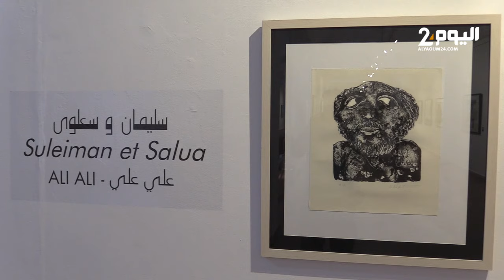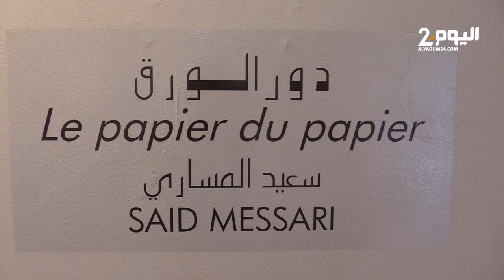الدورة الخريفية لموسم أصيلة : افتتاح معرض تشكيلي للفنانين "سعيد المساري" و "علي علي سلطان "